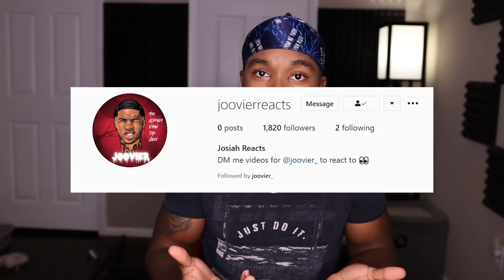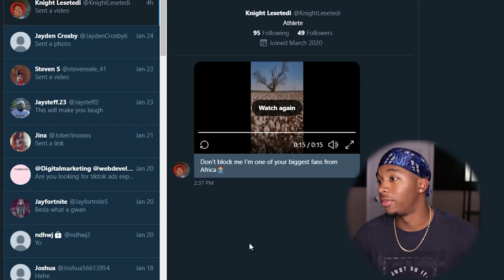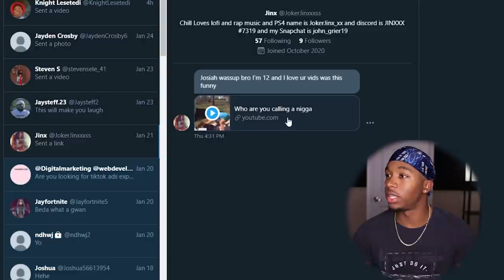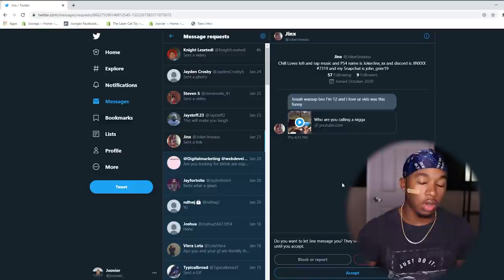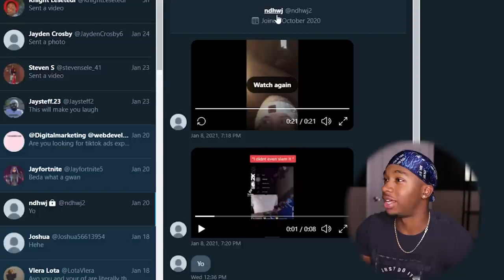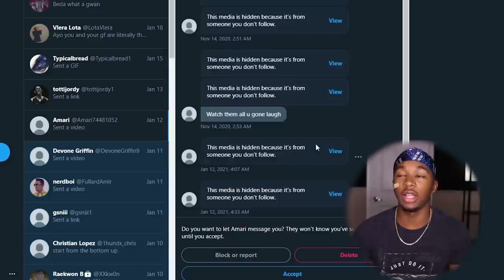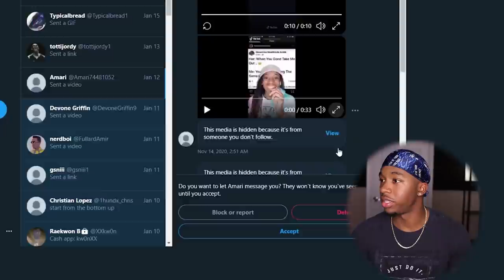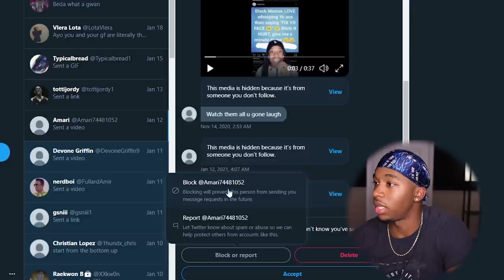SUPER HARD TikTok Try To Laugh | v8